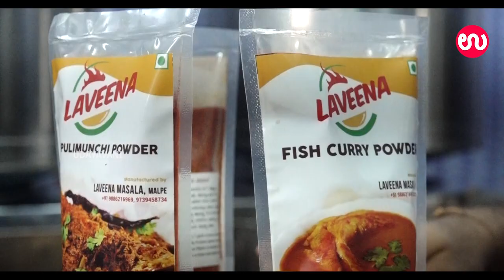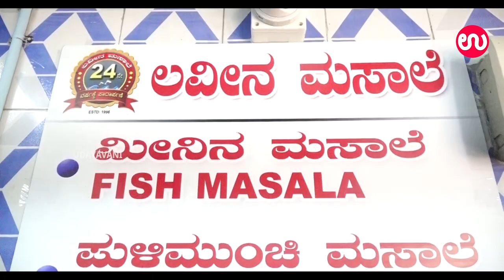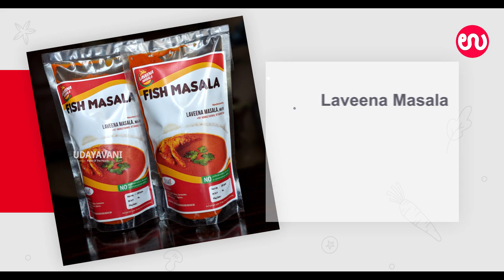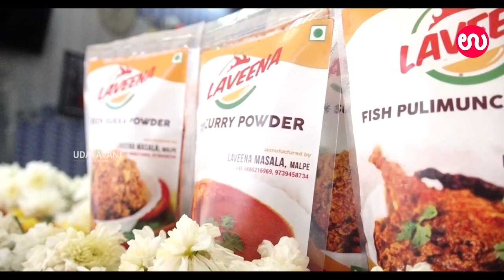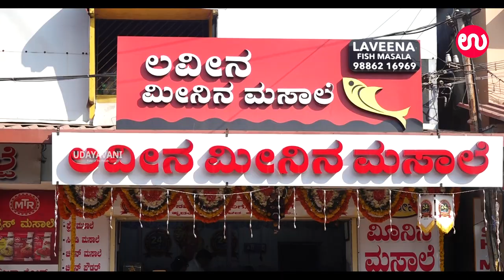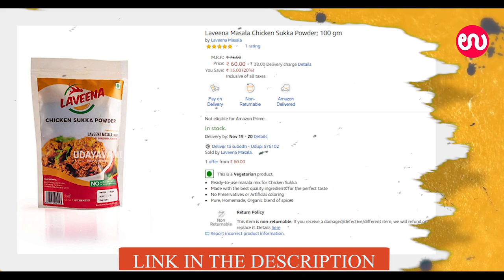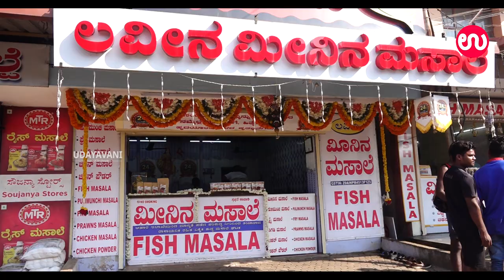ಉಡುಪಿಯಲ್ಲಿ ಪ್ರಾರಂಭವಾದ ಪ್ರಪ್ರಥಮ ಮೀನಿನ ಮಸಾಲೆ Laveena Masala Malpe | Udayavani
24ವರ್ಷಗಳ ಹಿಂದೆ ಉಡುಪಿಯಲ್ಲಿ ಪ್ರಪ್ರಥಮವಾಗಿ ಪ್ರಾರಂಭವಾಗಿದ್ದೇ ಲವೀನ ಮೀನಿನ ಮಸಾಲೆ. ಕರಾವಳಿ ಕರ್ನಾಟಕದ ಎಲ್ಲಾ CATERERS  ಗೆ ಇವರ ಮಸಾಲೆಗಳು ಬೇಕೇಬೇಕು. ಮಲ್ಪೆಯ ಬಸ್ ನಿಲ್ದಾಣದ ಬಳಿ ಇರುವ ಈ ಮಸಾಲೆ ಸೆಂಟರ್ ನಲ್ಲಿ ವಿವಿಧ ಬಗೆಯ FISH FRY-FISH PULIMUNCHI -CHICKEN SUKKA - CHICKEN PULIMUNCHI ಹಾಗೂ ಹತ್ತು ಹಲವು ಬಗೆಯ ಮಸಾಲೆಗಳು ಲಭ್ಯವಿದೆ.

Address: Malpe Harbour Rd, Kola, Malpe, Karnataka 576108

Laveena Masala products are also availabe in Amazon & Flipkart

Laveena Masala Fish Curry, Fish Fry, Fish Pulimunchi & Chicken Sukka Powder Combo

Laveena Masala Fish Curry, Fish Fry, Fish Pulimunchi Powder Combo

Laveena Masala Fish Pulimunchi Powder; 100 gm

Laveena Masala Fish Fry Powder; 100 gm

Laveena Masala Fish Curry Masala Powder; 100 gm

Laveena Masala Chicken Sukka Powder; 100 gm

Keep Eating Keep Watching  ಖಾದ್ಯ ಖಜಾನೆ

Comment your experience in Laveena masala Center

To get your food outlet featured at KADYAKAZANE,

For more..